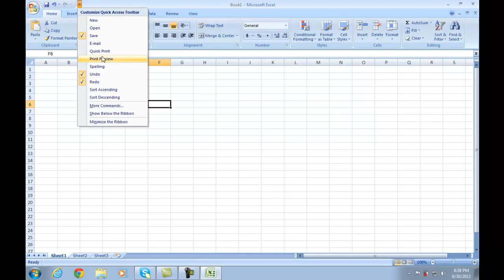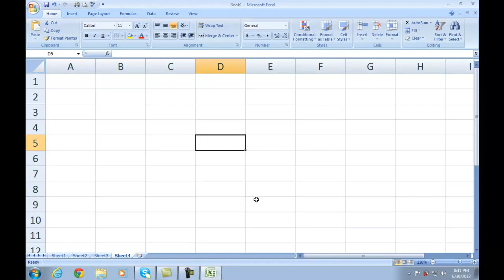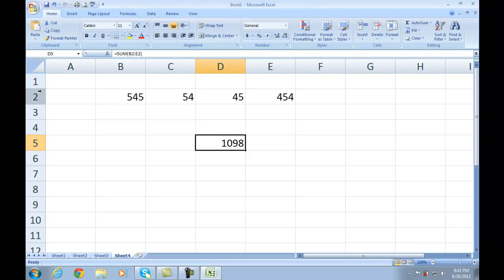Lesson No 01 | MS EXCEL | Introduction | Learn Excel in Pashto